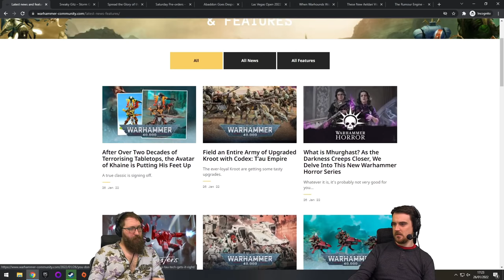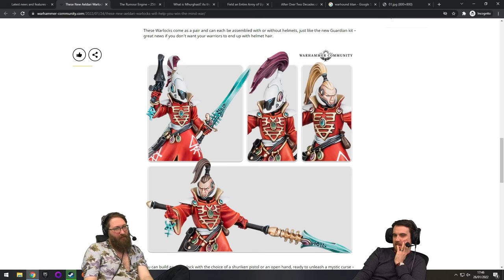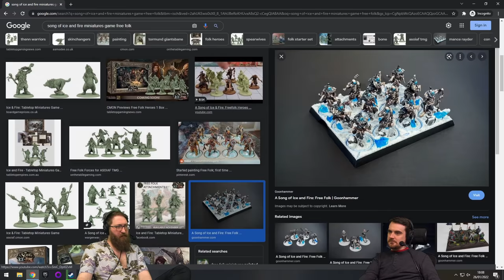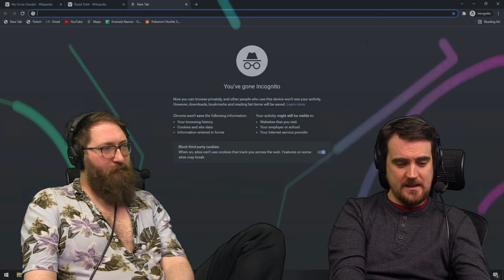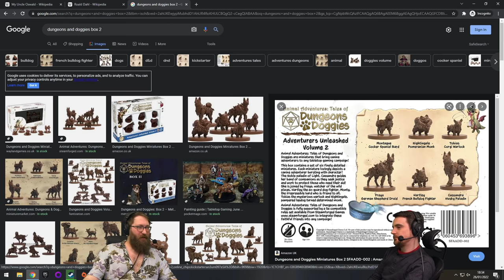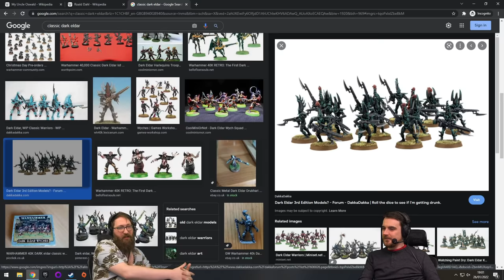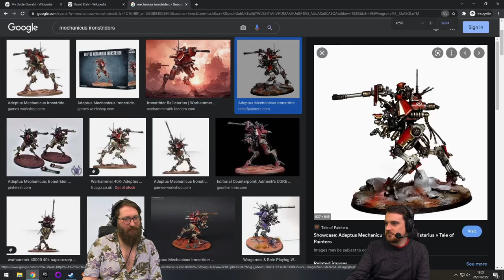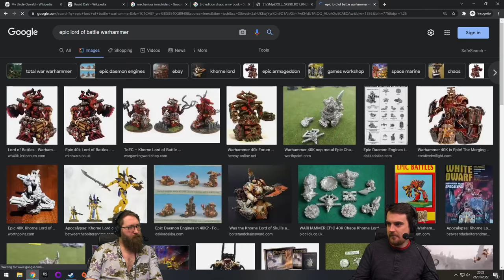Death To Goblins!!! - TOTAL WAR WARHAMMER 3 w/ Tom & Ben!! 26/01/22